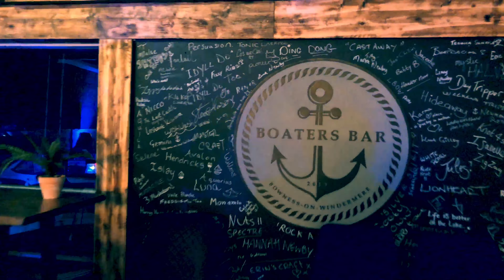Boaters bar - Christmas party - Luke McColl Videos